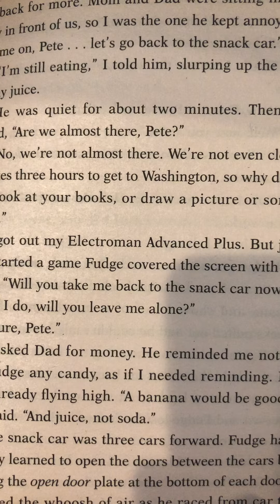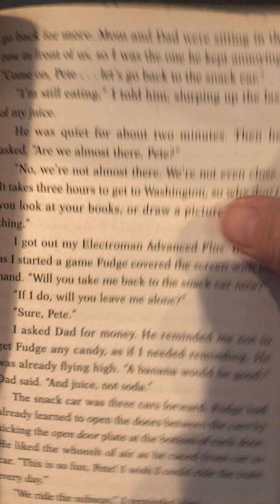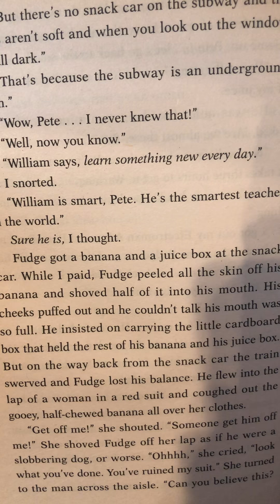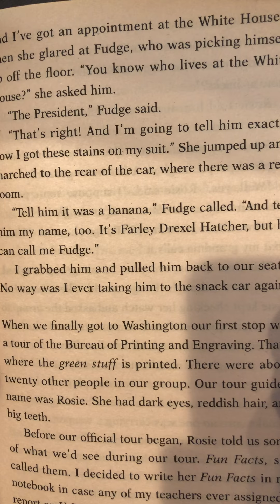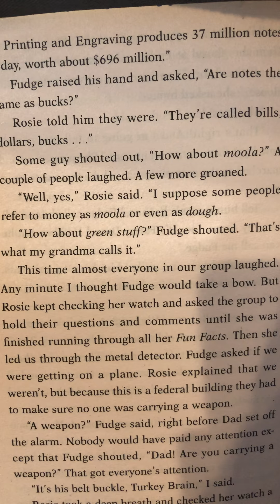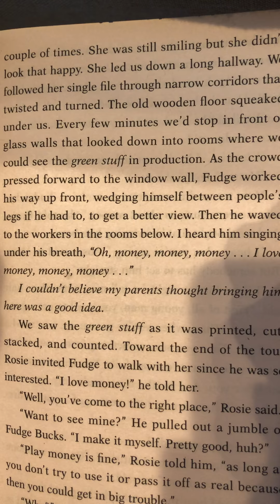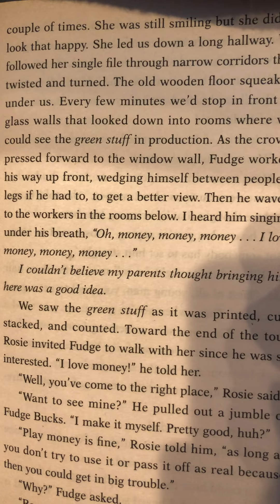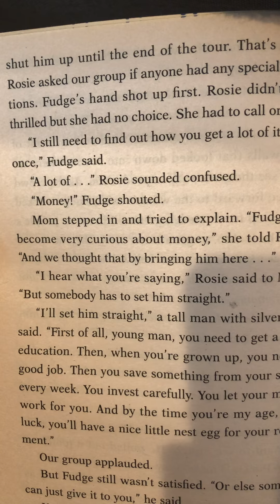April 3rd, 2020 Ch 7 P2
The Green Stuff